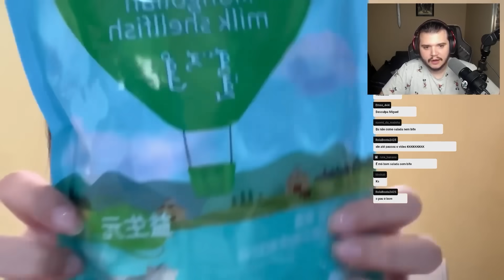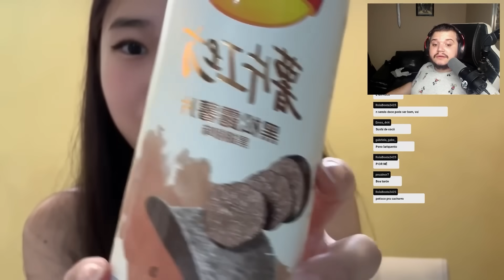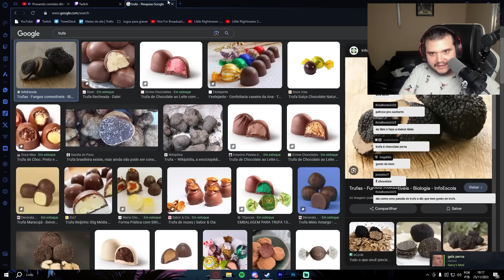Ela comeu um ovo de 100 anos eca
Canais: @Minguels @TinyMigs @Lixaodomigs

Quer acompanhar nossas lives? 🔴 tinymigs no roxinho

TAMO JUNTO!